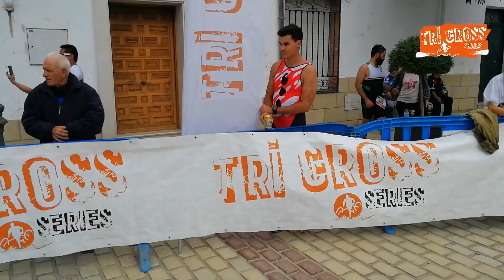(DuCross Oficial) 2018-Tri01 - Fuentidueña del Tajo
TriCross de Fuentidueña del Tajo 2018